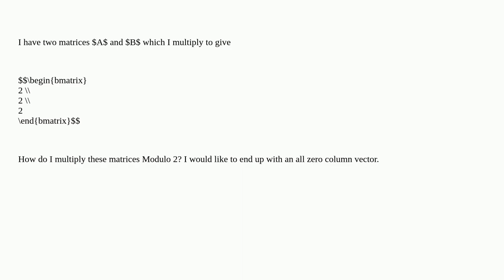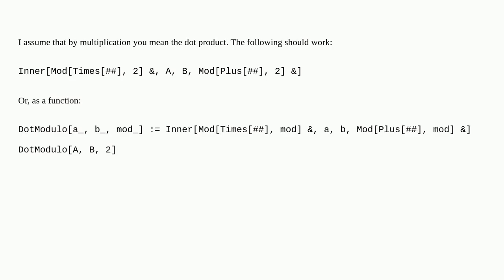Mathematica: How do I multiply two matrices mod2?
How do I multiply two matrices mod2?

A special thanks goes out to the community

  modular-arithmetic matrix